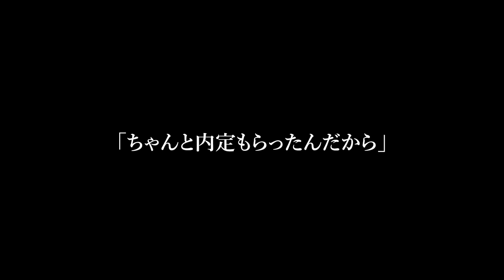【スカッと】義実家に帰省するとエリート夫「専業主婦＝ニートだよなw」私「もう内定もらったけど？あなたの浮気相手の会社に」義父「は？」→義両親が激怒し夫がニートに【修羅場】